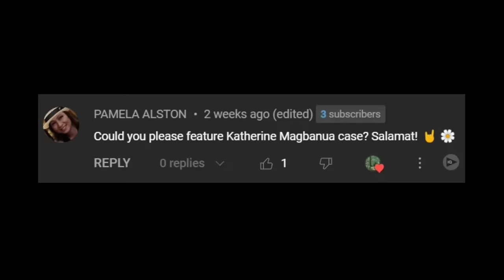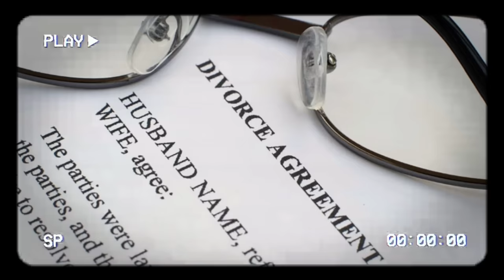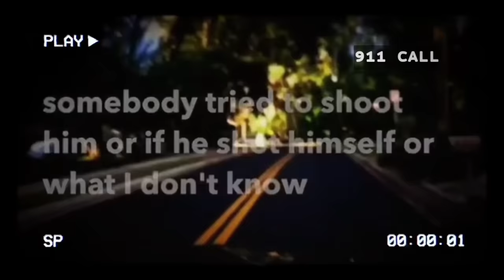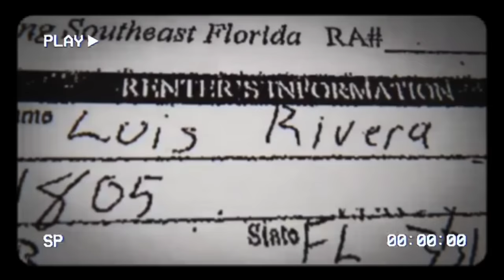FILIPINA KULONG NG PANGHABAMBUHAY SA AMERIKA - KATHERINE MAGBANUA [Tagalog Crime Story]